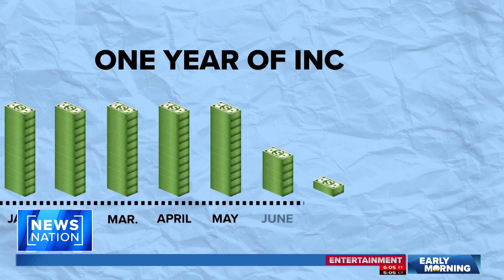Judge delays Dominion vs. Fox trial to begin Tuesday | Early Morning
A trial that could alter the future of television news and defamation lawsuits in the U.S. is set to begin Tuesday. Dominion Voting Systems is suing Fox News Network for $1.6 billion after it says the media organization knowingly aired false information about the 2020 election in an effort to boost ratings.

Kick off your morning with a fast-paced and informative news hour on "Early Morning," hosted by Mitch Carr. Weekdays at 6a/5C.